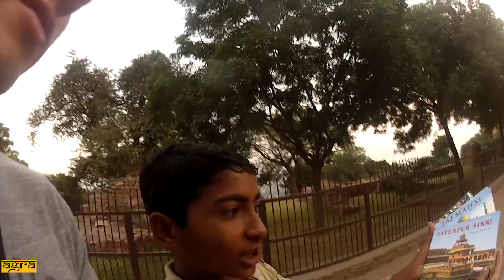GoPro Hero3 B.E. - This is INDIA !!!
This is a non-profit video footage.

Portions used from the songs:
"Paper Planes - M.I.A"
"ringa ringa - A.R. Rahman"
"Jai Ho - A.R. Rahman"